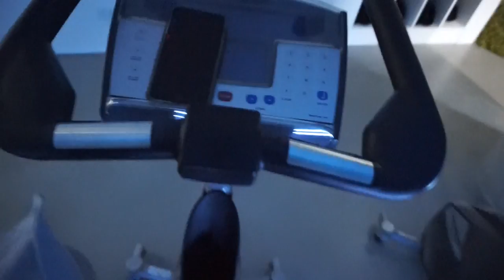Chasing The Physique | Ep.13 CRYOTHERAPY, KEEP IT CLEANER & TRAINING AT PROGRESSION FITNESS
Podcast | The Fitness and Lifestyle Podcast

Sign up to me FREE mailing list on dannykennedyfitness.com for your FREE copy of my eBook '10 WORKOUTS FOR A STRONGER CORE'